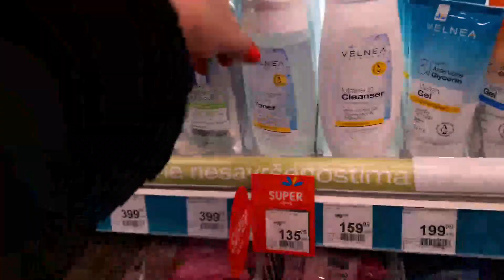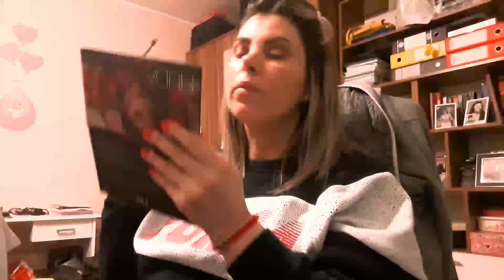🎄 VLOGMAS #29 🎄 l GDE IDEMO? IDEMO NAPRED! 😀😀😀 l NINA M.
PROČITAJ ZA VIPE DETALJA! :-)

Zdravo drage moje žene i dobrodošle u još jedan vlog-mas! :-)

Nešto drugačije za promenu-ja u izlasku! :-)

Lajkujte video ako vam se dopao i retplatite se na kanal, a zapratite me i na instagramu:

Hvala na gledanju, XOXO NINA M.